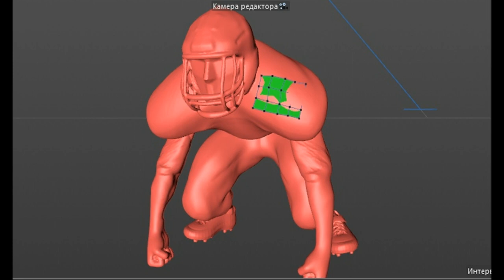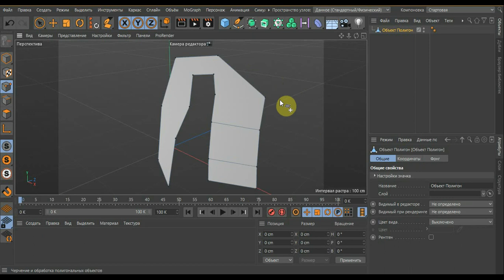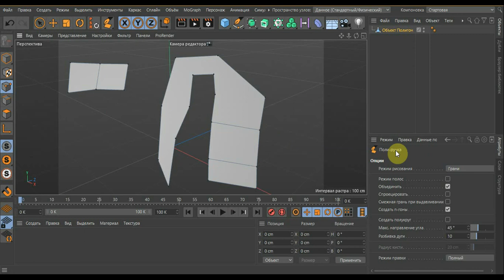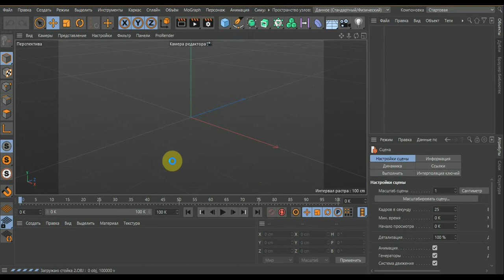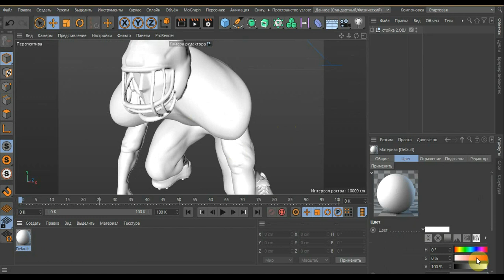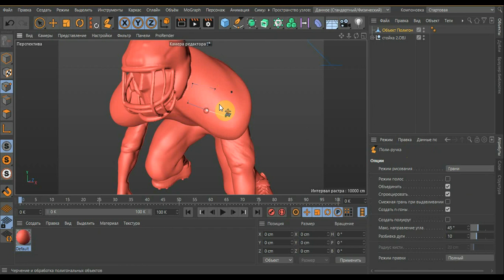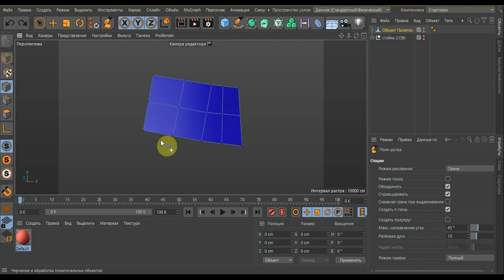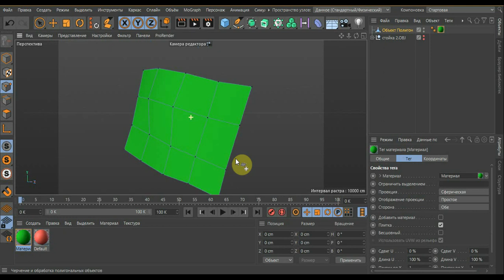CINEMA 4D как сделать ретопологии